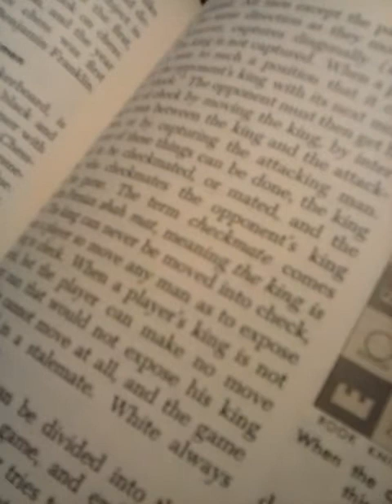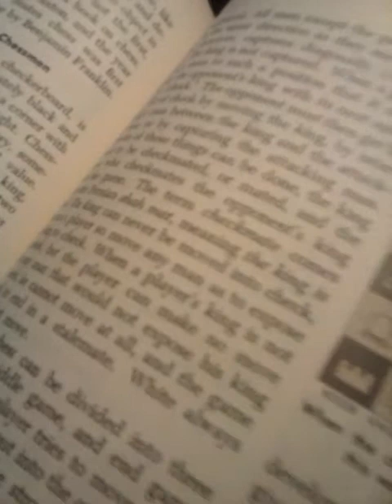June 17, 2019